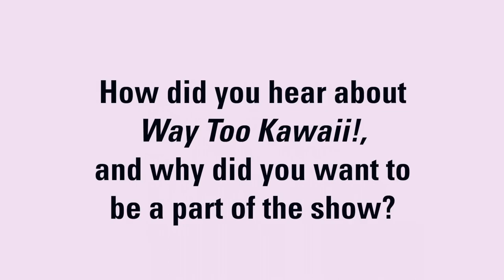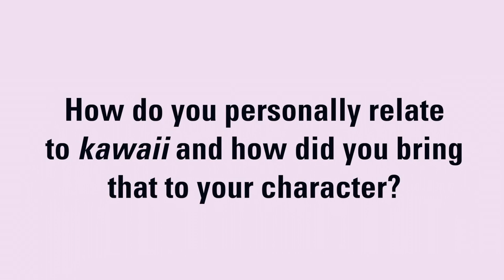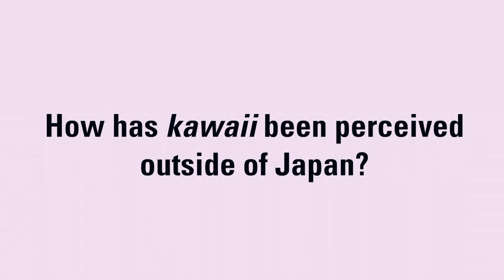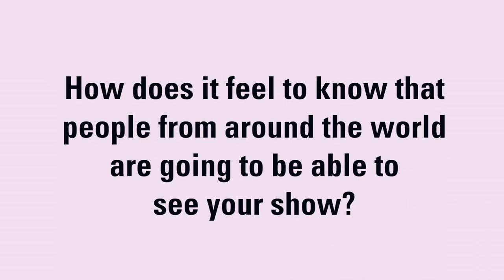Yudai Chiba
Based on Kozue Osaki's novel Pretty Ga Osugiru, Way Too Kawaii! stars Yudai Chiba as Niimi “Nankichi” Yoshitaka, a hotshot in the literary department of a mega-publishing company, who gets an unexpected and unwelcome transfer to a fashion magazine. As he’s swept into this world of strong-willed women and kawaii—a Japanese word for all things cute—his skepticism about the fashion industry erodes to be replaced by a genuine respect for the models and stylists with whom he’s now working. An office romance also ensues. The ten-part drama from Nippon TV was written by Shuko Arai and Mako Watanabe. Mitsuru Kubota directed.

In a chat with TV Drama’s Mansha Daswani, Chiba gives a crash course in kawaii, explaining both his character’s and his own relationship to it, and how this culture of cuteness is perceived outside of Japan. The actor also shares how it feels to know that Way Too Kawaii!, which bowed in Japan in October, has been introduced to the global television market.